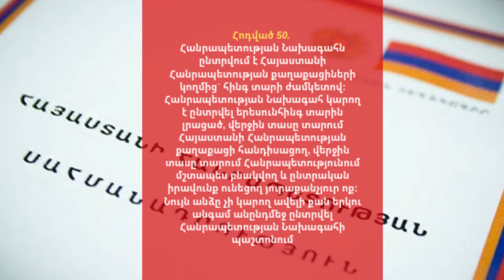Նիկոլը՝ «կեպկայի» եւ «սուպերվարչապետական կուստյումի» արանքում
“Zoom Armenia” analytical platform.  The main problematic spheres to be highlighted and analyzed are: politics, economics, culture, history. The core idea and mission of this platform is providing qualitative and objective information about processes connected to our country and our regional space.

Տարիներ շարունակ` ժողովդրի կամքին հակառակ իշխանական աթոռին նստած Սերժ Սարգսյանը հերթական ընտրություններից առաջ լուրջ խնդրի առջև հայտվեց, քանի որ գալիք` 2017 թվականի ընտրությունների միջոցով վերարտադրվելու ճանապարհին այս անգամ կանգնեց արդեն Հայաստանի Հանրապետության սահմանադրությունը, որի 50-րդ հոդվածը սահմանում էր, որ նույն անձը չէր կարող  ավելի քան երկու անգամ անընդմեջ ընտրվել Հանրապետության Նախագահի պաշտոնում:

Իսկ քանի որ քաղաքական դաշտը ամայացրած և քաղաքական ոլորտում գերմենաշնորհային դիրք զբաղեցնող Սերժ Սարգսյանը չուներ վստահելի իրավահաջորդ, ում հնարավոր կլիներ ժամանակավորապես փոխանցել իշխանական աթոռը, որոշում էր կայացվել գործել ըստ հայտնի սկզբունքի` «Нет человека, нет проблем», որը հայաստանյան իրականության մեջ վերածվեց «Չկա ներկայիս քաղաքական համակարգը, չկան խնդիրներ»: